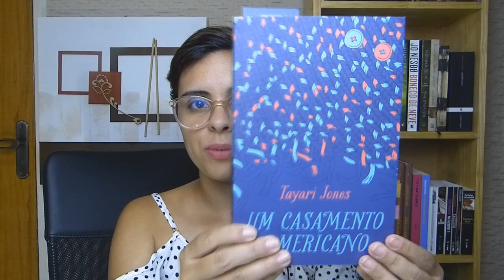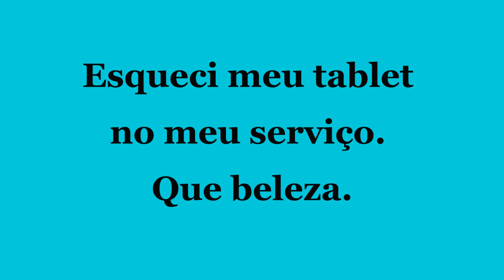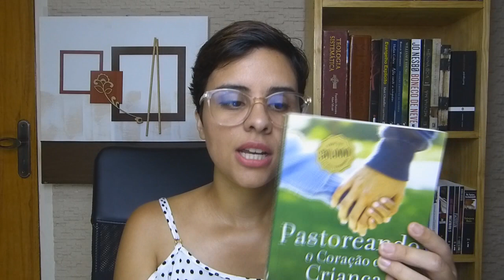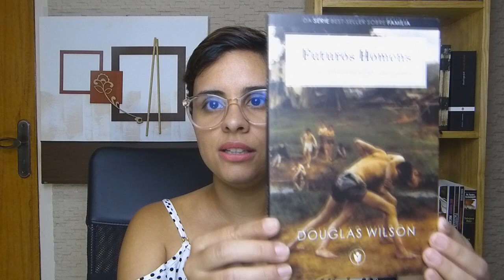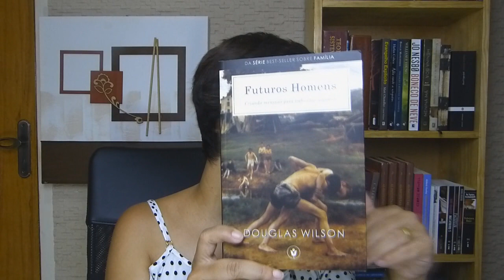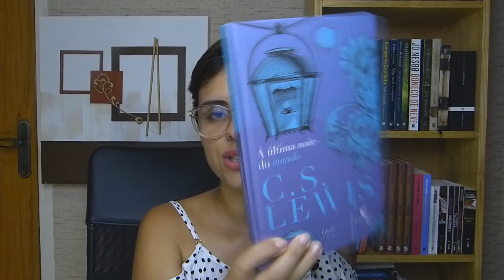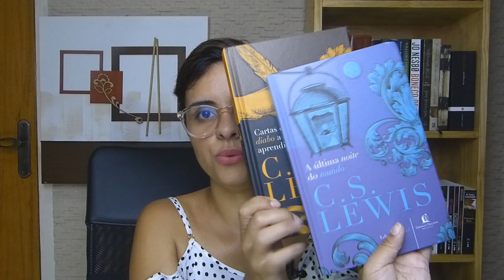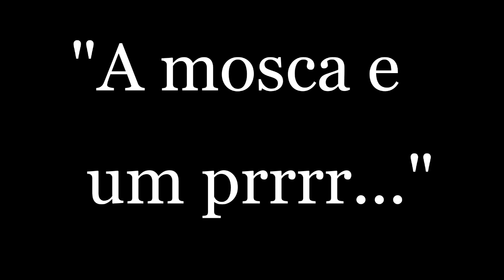RESUMO DE JANEIRO E LEITURAS DE FEVEREIRO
A alergia me pegou de jeito hoje! Então, desculpa pelas inúmeras vezes que levo a mão ao nariz.
Gente, espero vocês me dizer o que seria legal para sortear para comemorar os 100 inscritos do canal! Se ninguém falar nada, vai ser pirulito!

VÍDEOS DE JANEIRO

Aceito envios para resenha! Entre em contato por email!